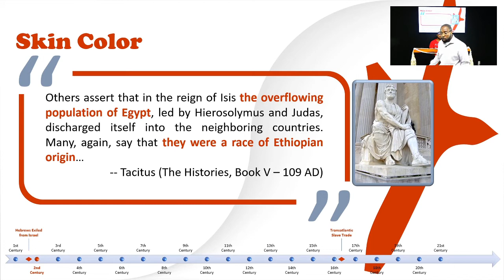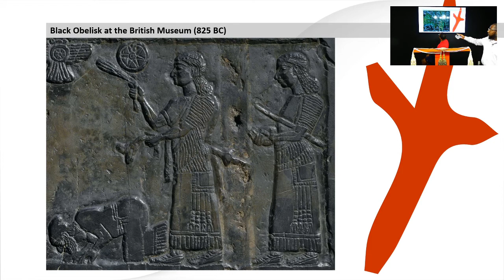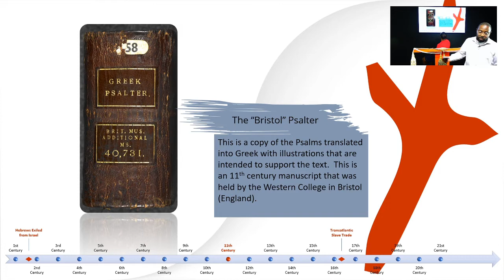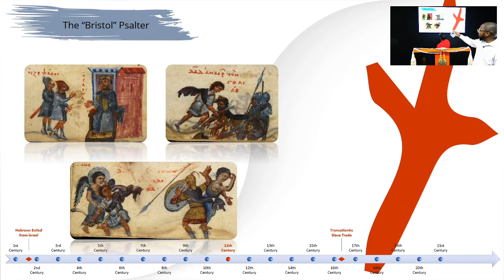The Skin Color of the Israelites Pt 1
for more content, including weekly Sabbath study videos.